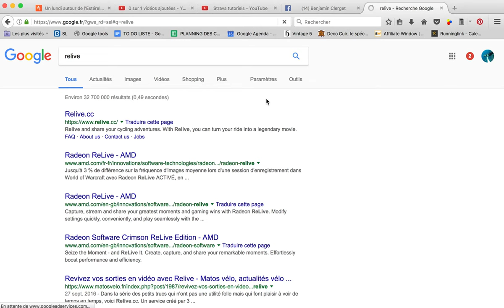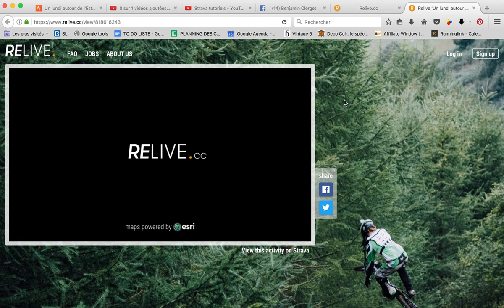Comment faire une vidéo sympa de votre sortie Strava